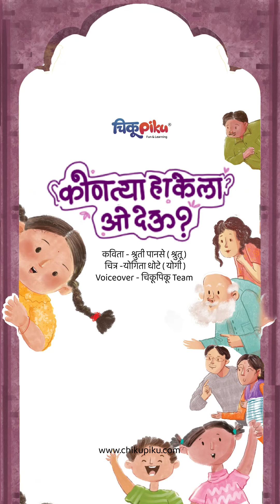कोणत्या हाकेला ओ देऊ? | Kontya Hakela OO Deu | Marathi Poems for kids by Chikupiku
कोणत्या हाकेला ओ देऊ? कुणी म्हणतं मनू, कुणी म्हणतं चिंगू, कुणी म्हणतं भावखाऊ तर कुणी म्हणतं मनीमाऊ... कुठल्या बरं नावाला ओ द्यायची आम्ही. ? हा प्रश्न पडलाय एका छोट्या मुलीला. तुझंही असंच होत असेल ना..? सांग बरं आम्हाला तुला कोण कोण कुठल्या नावानी हाका मारतं.

"कोणत्या हाकेला ओ देऊ?" ही छानशी श्रुतीताईने लिहिलेली कविता ह्यावेळच्या ऑगस्ट अंकात आहे

मुलांसोबत ही कविता नक्की म्हणून बघा. चित्रं कशी वाटली, मुलांची ह्यावर काय प्रतिक्रिया आली हे आम्हाला कळवा.

कविता -  श्रुती पानसे
चित्रं - योगिता धोटे
Voiceover - ChikuPiku Team